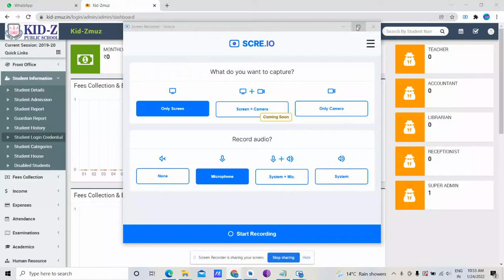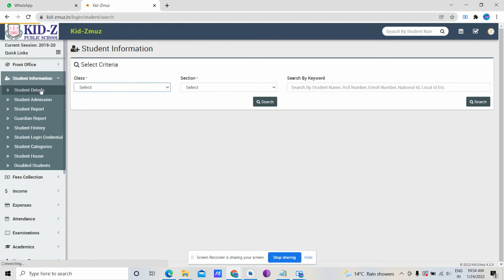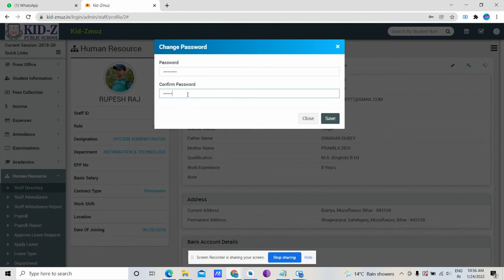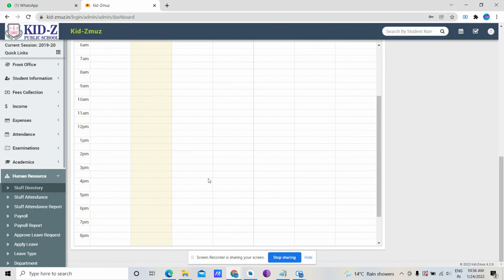school management software cAll 📞